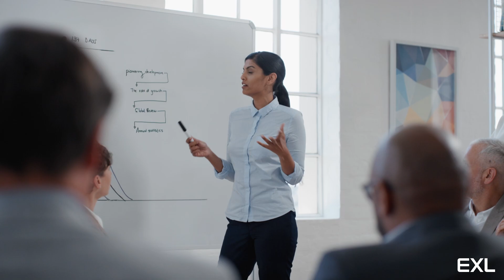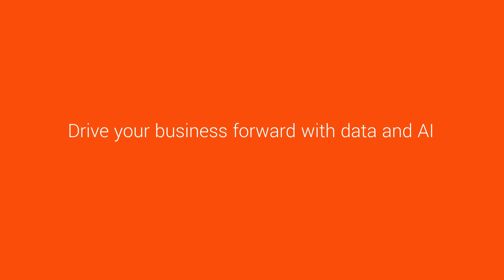Drive opportunities and growth with end-to-end marketing solutions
Building strong relationships at every stage of the customer journey is critical in today’s competitive marketplace. But delivering precisely targeted interactions that meet customers’ unique needs can be a challenge for marketers. EXL can help you optimize your marketing performance and deliver high-quality leads through a suite of data-led solutions.